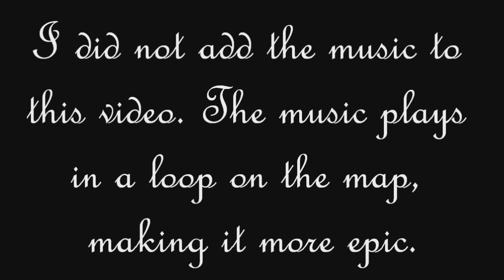Epic CS custom map: cs_highsociety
An epic Counter-Strike custom map called cs_highsociety. CT's must storm a mansion like a swat team to rescue two hostages kept in a meat locker. It's made even more epic by the music looping in the background.

You however, cannot hear this music unless you download the map, because youtube recognizes the audio as a copyrighted song and kills it. So, enjoy whatever I decide to put in the video with Audio Swap.